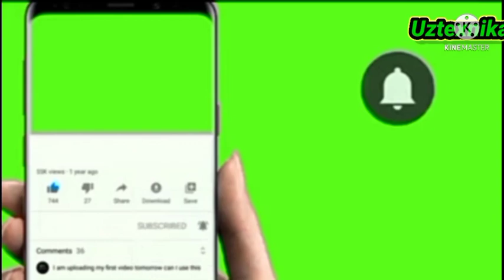Срочно Сотилади Хамма туридан бор.t28 t40 mtz80 ttz80 umz mini traktorlar Narxlari